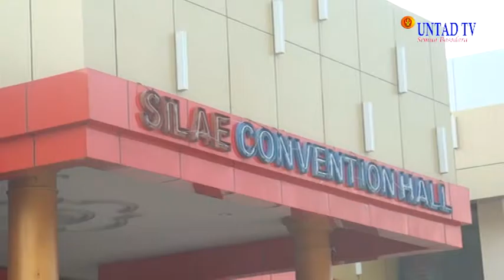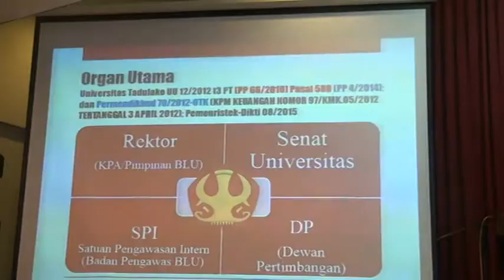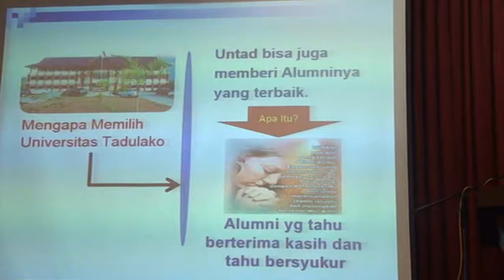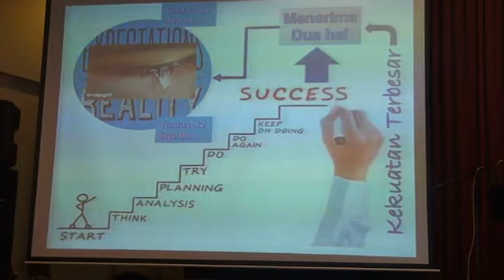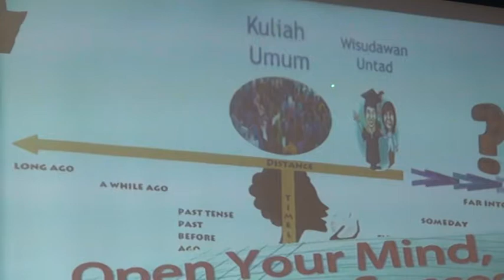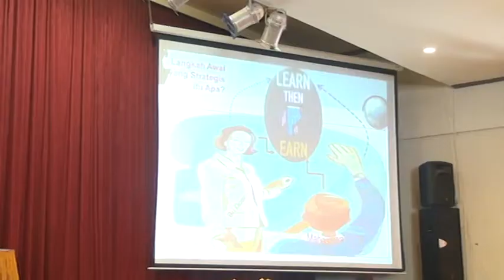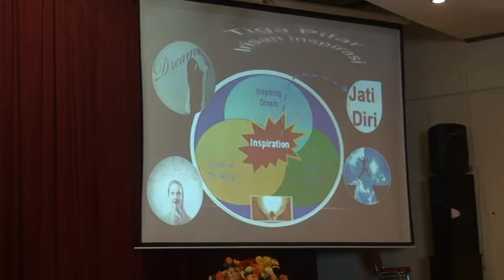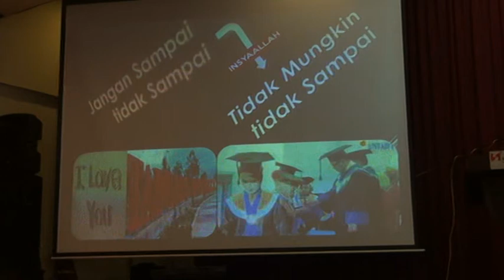Dok Humas Untad, Kuliah Umum Pascasarjana Untad Di Swissbel Hotel Palu, 5 September 2015